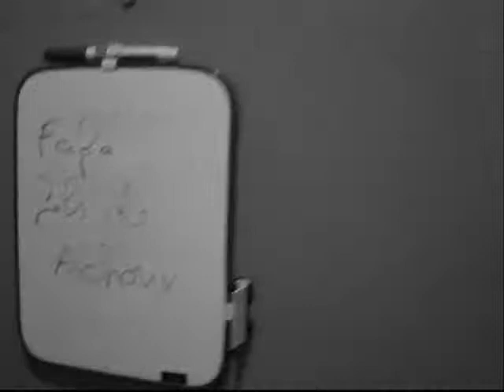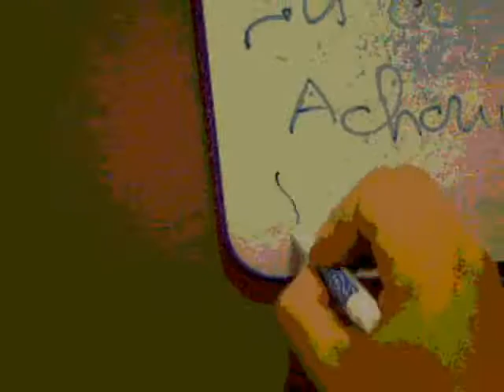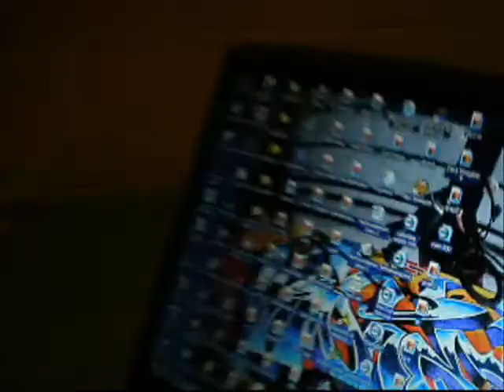VISMAVIE DE BENACHOUR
Vis ma Vie de Fakhri Benachour à Evans, Florida Institute of Technology (FIT).

by DjoDjo

Casagou Prod
Fafa: Fakhri Benachour
Cameraman: Joachim Agou